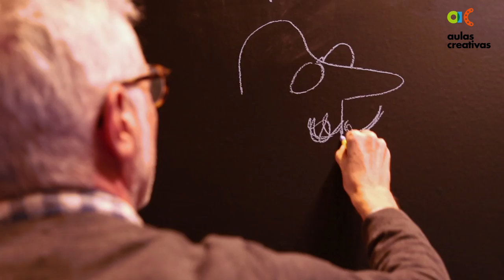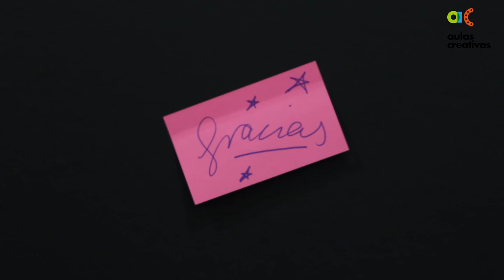100m2 de Aulas Creativas. Madrid 2013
Breve resumen de la experiencia del proyecto Aulas Creativas en Madrid, en el marco del salón Interdidac (actividades y material educativo). 16 espacios de diálogo con la comunidad educativa y dos talleres para profesores dan mucho de si.
Música bajo licencia Creative Commons. Grupo Apes on Tapes. Canción Les